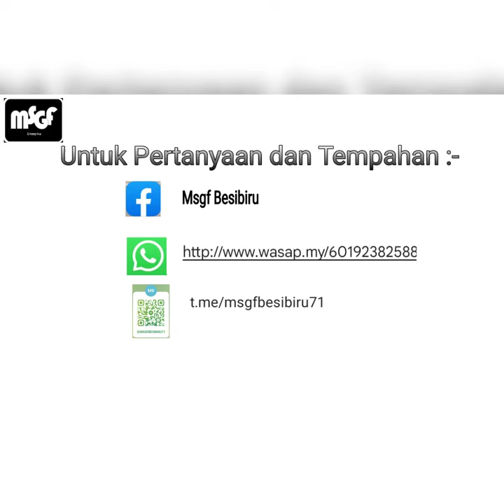Proses Ringkas Pembuatan Rak Pasu Bunga Jenis Gantung Berbumbung